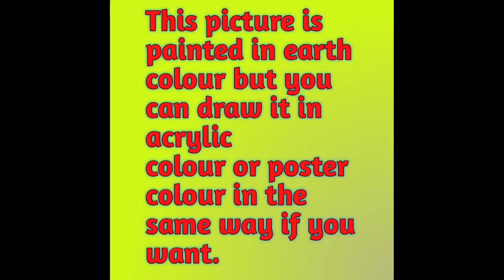Tiger Painting With EarthWatercolor|Wild Animal Tiger Painting|Drawing Of Tiger Painting With Forest